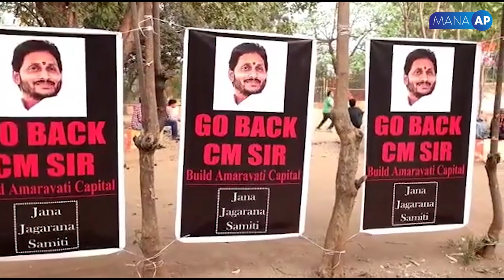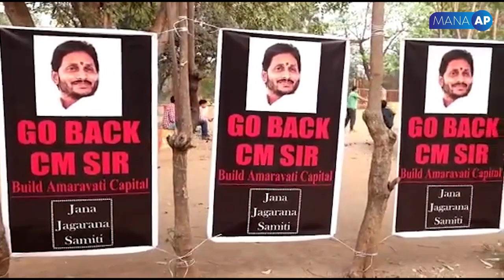Go Back CM Sir | గో బ్యాక్ జగన్.. వైజాగ్ లో సీఎం కు స్ట్రోక్ మీద స్ట్రోక్ | Mana AP